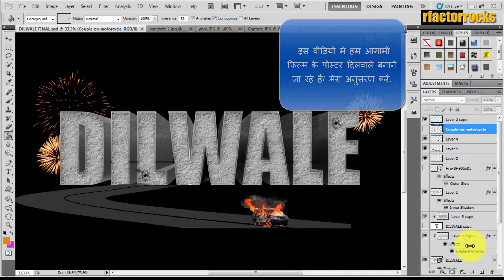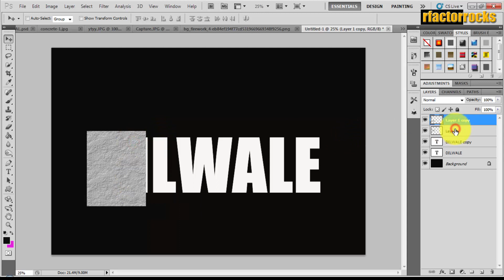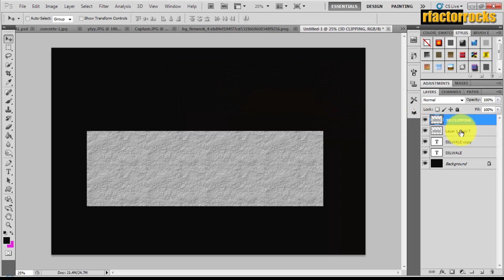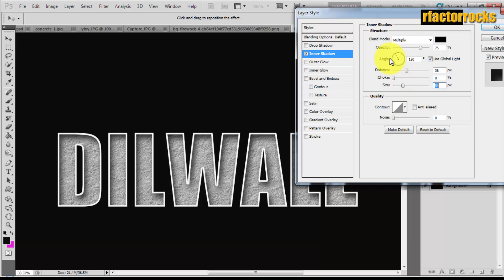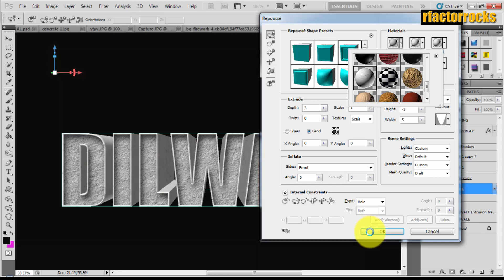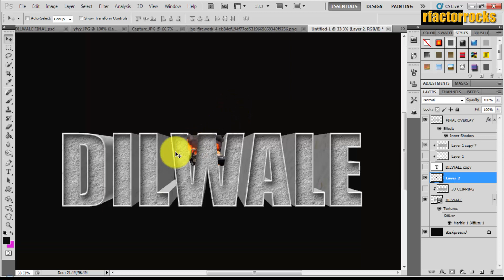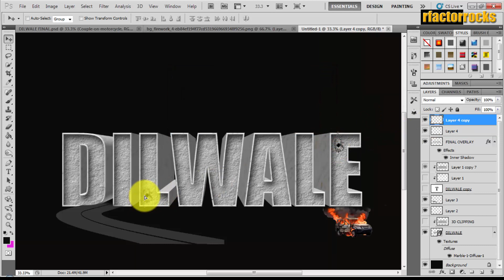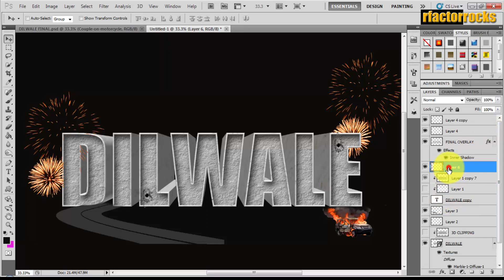29.DILWALE Bollywood movie poster design using Adobe Photoshop cs4-cs5[rfactorrocks]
This is a new part of my channel Adobe Photoshop tutorials.

In this video we are creating Dilwale movie text effect movie poster. Follow my instructions to make cool dilwale text effect. this video is in Hindi language. for English version soon i am going to upload it in English phonetics.

for more updated follow my blogs

and keep yourself updated with Facebook page.

if you want more type of this effect do leave comments :)